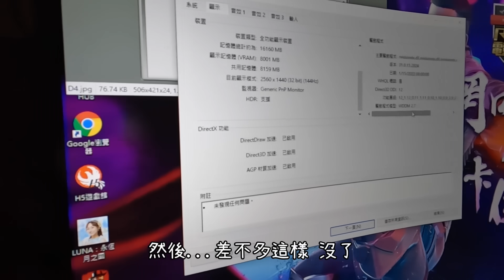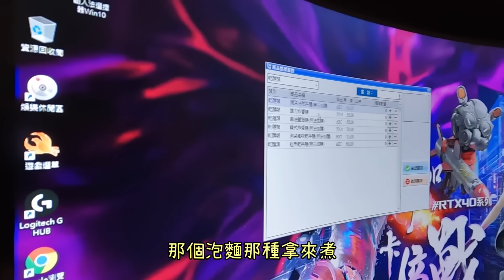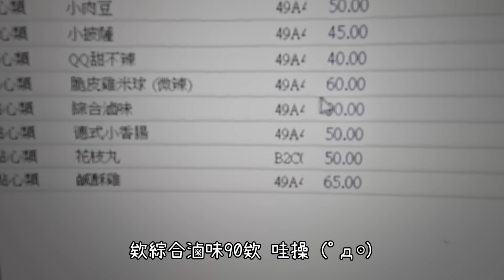【 Lin霖桑 】夜宿網咖台南篇🔥差點被街景勸退，外觀跟內裝也差太多了吧😱😱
你們的支持與鼓勵是我最大的動力來源